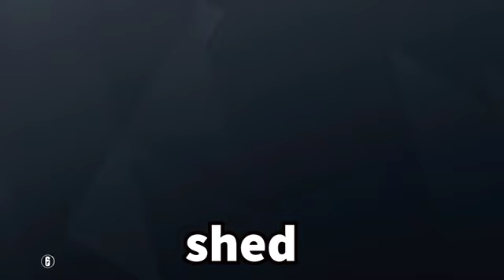OPERATION STEEL WAVE IS HERE!(Rainbow 6 Siege)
The new season came out so I played it for the first time in this video!